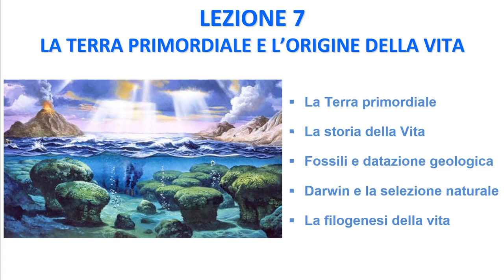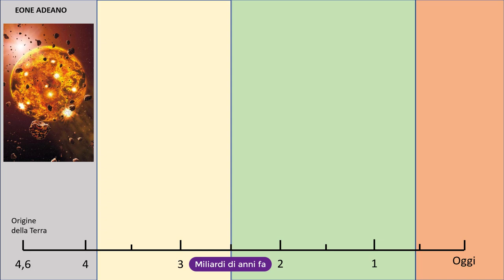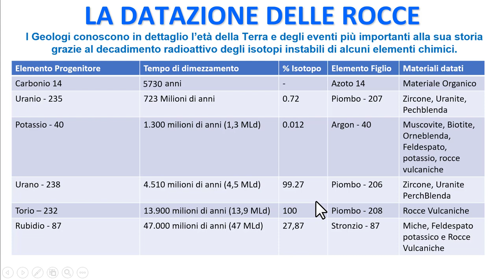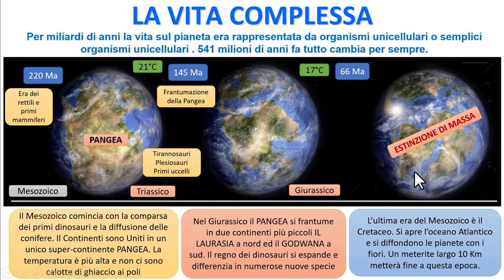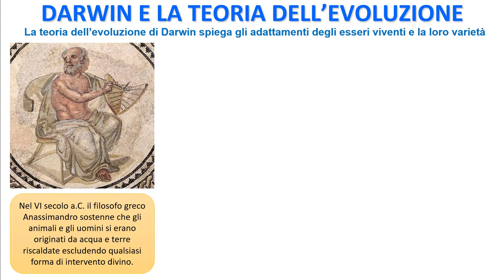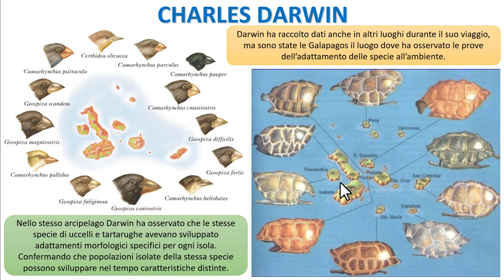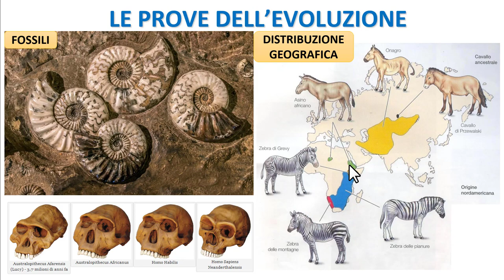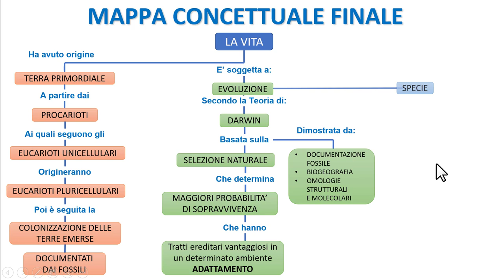CORSO DI BIOLOGIA - Lezione 07 - L'origine della Vita ed Evoluzione delle Specie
In questa lezione spiego le teorie sull'origine della vita sulla Terra, la sua evoluzione nel tempo, la teoria di Darwin sull'evoluzione delle specie e le metodologie per classificarle.

VISITA I MIEI SOCIAL:

FacoBook - Prof. Antonio Loiacono
Intragram - Prof.AntonioLoiacono

POTETE TROVARE TUTTE LE LEZIONI DEL VIDEO CORSO DI BIOLOGIA A QUESTO LINK: